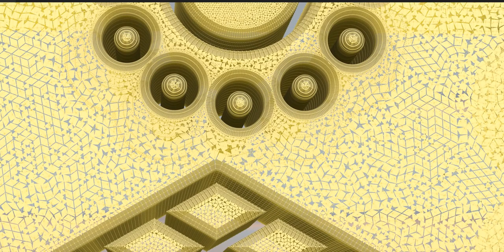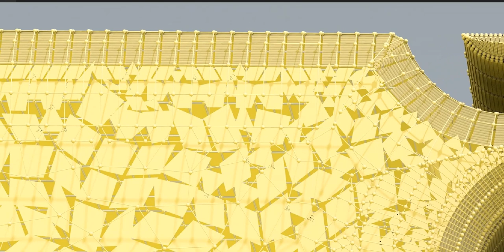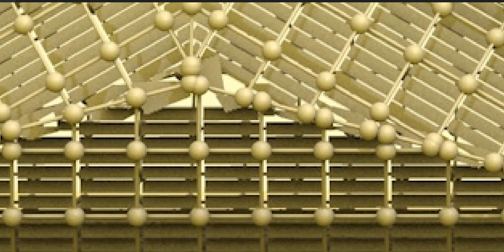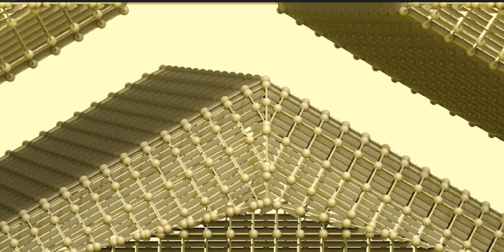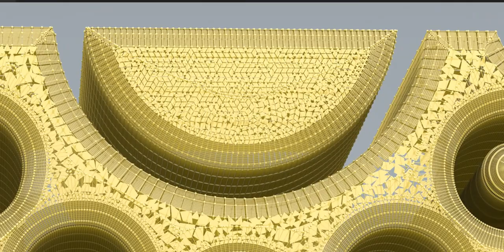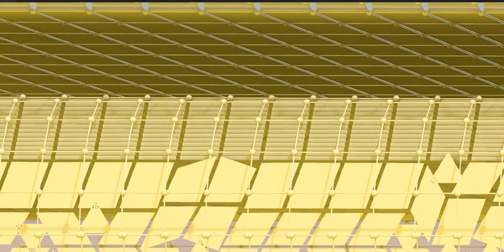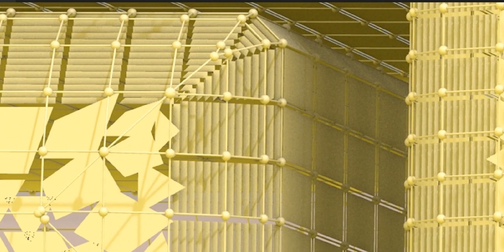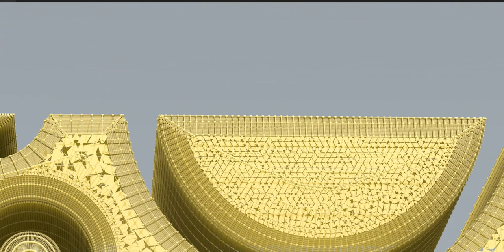The Maya civilization existed from antiquity to the early modern period.